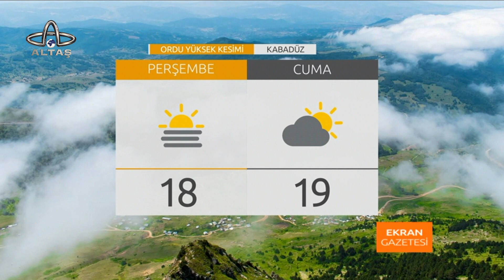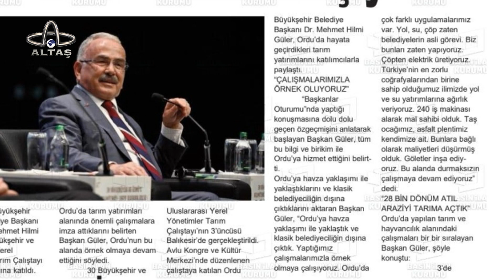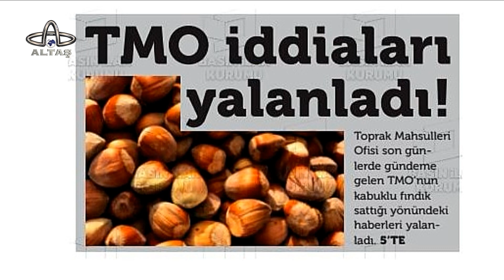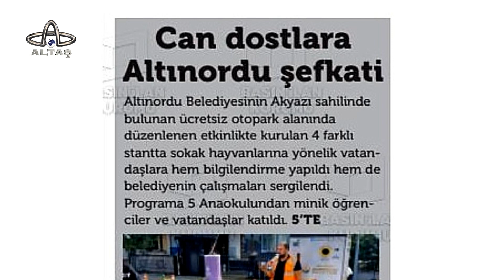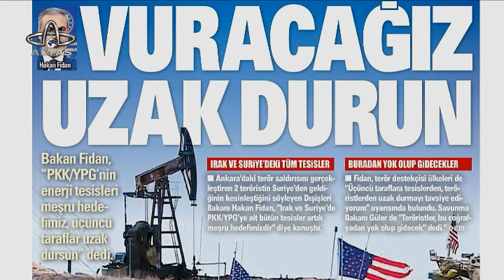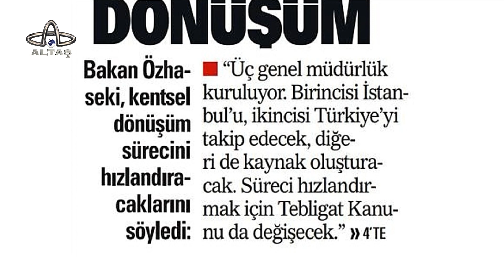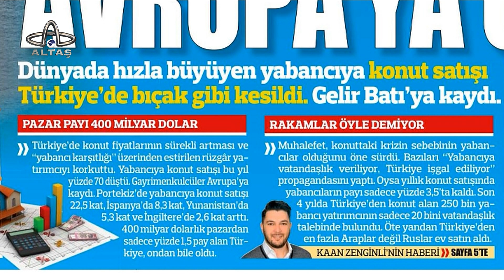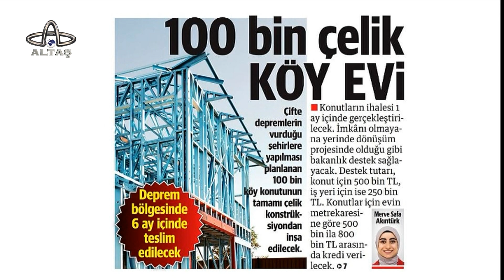5 Eylül 2023 Ekran Gazetesi Ulusal ve Yerel Gündem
5 Eylül 2023 Ekran Gazetesi Ulusal ve Yerel Gündem